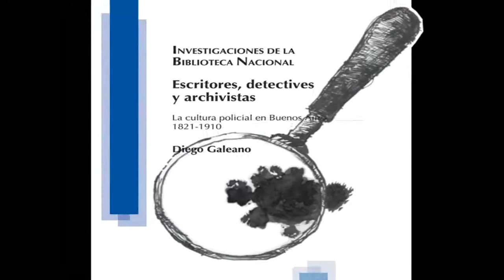Escritores, detectives y archivistas. La cultura policial en Buenos Aires, 1821-1910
5 de julio, 2010 | Investigaciones de la Biblioteca Nacional

Diego Galeano nos cuenta acerca del libro publicado por la Biblioteca Nacional y Ediciones Teseo. La obra trata acerca de la cultura policial durante el siglo XIX. Si el tema es original no menos es el abordaje, que lejos de pensar los textos, discursos, imágenes, como indicios de una disposición unívocamente represiva, los trata como signos de una zona mixta y en debate, en la que no siempre es sencillo diferenciar los agentes de la ley de los cultores de la mala vida.